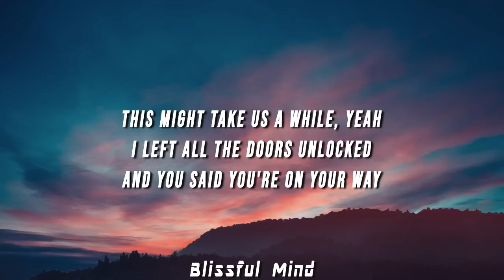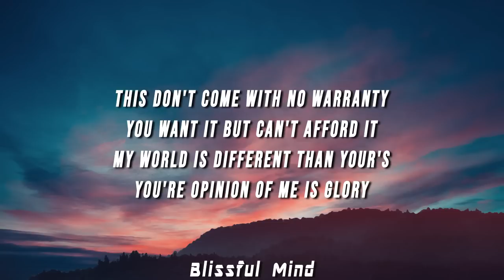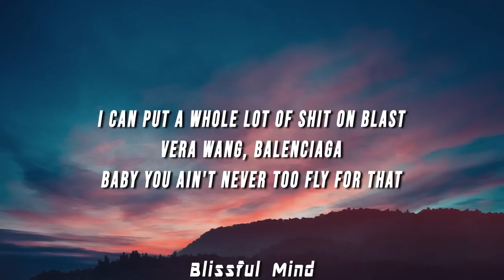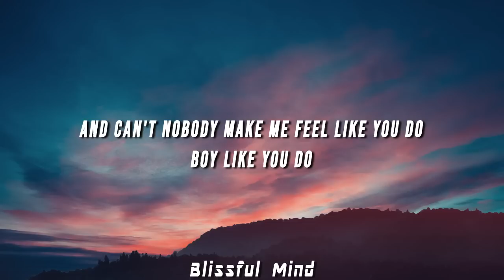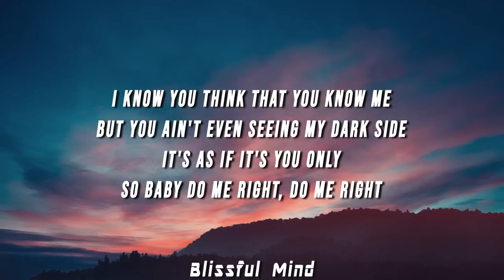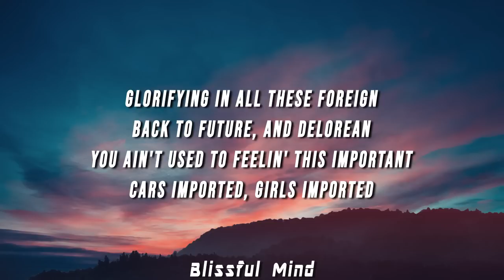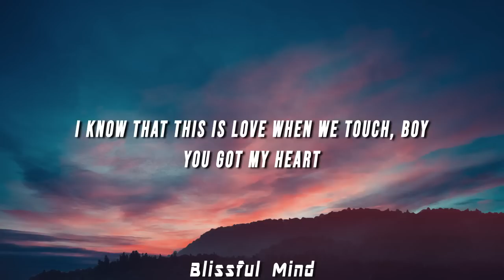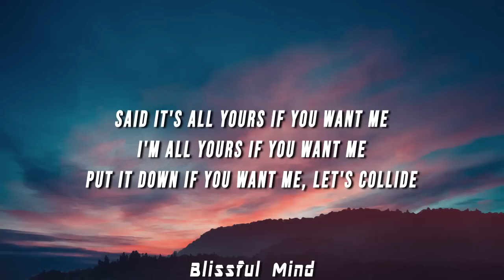[1 HOUR] Justine Skye - Collide (TikTok Remix) [Lyrics]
Justine Skye - Collide (TikTok Remix) [Lyrics]

(LYRICS)